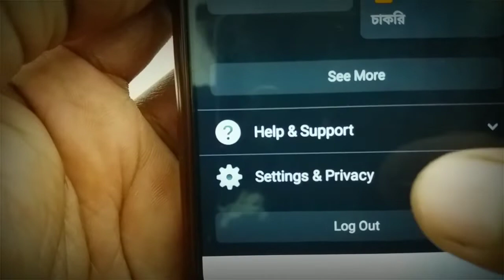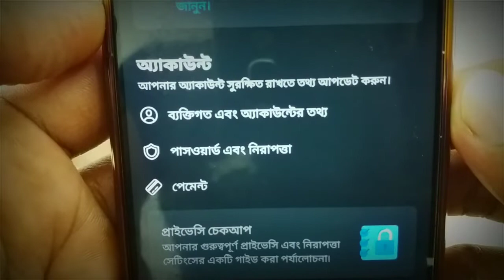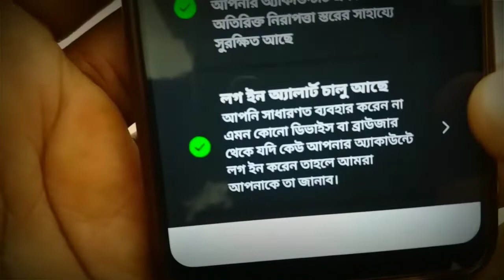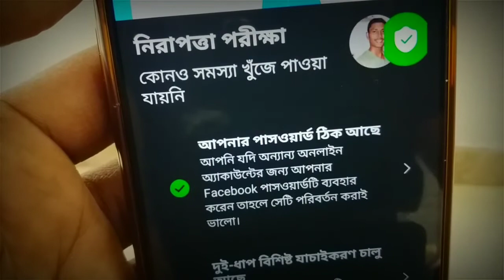Turn On Facebook protect - Facebook Security - Facebook new update - Facebook account Security Setup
28 তারিখের আগে ফেসবুকে এই সেটিং গুলো যদি না করে। তাহলে আপনার ফেসবুক অ্যাকাউন্ট ব্লক হয়ে যাবে।